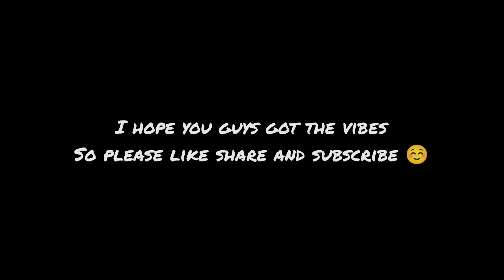Diwali Special Easy Rangoli Designs 😍😱Rangoli For Beginners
Vivo V27 Mobile

Lot's of love to all❤️, keep supporting🤞and meet you guys in the next video.

Rangoli rangoli designs rangoli design
Jasvandh cha phoolanchi rangoli soppy durva chi rangoli soppy kasa banvaychi spoon rangoli spoon se rangoli kese banae how to make rangoli by spoon flower rangoli